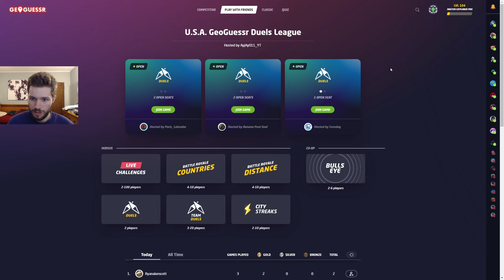Back-and-forth battle - USA Duels League Wild-Card Round (vs. Corndog - A Diverse USA/US no blurry)